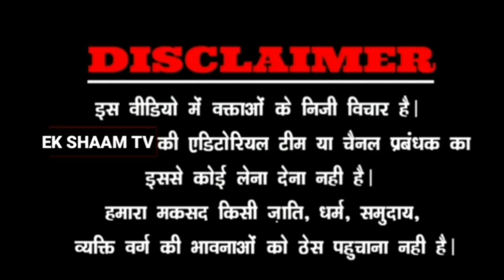TAHREEK ITTEHAD E MILLAT||तहरीक इत्तेहाद ऐ मिल्लत एक बड़ी मुहीम का हुआ आगाज़